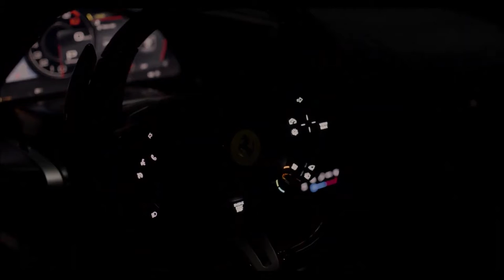FERRARI DAYTONA SP3